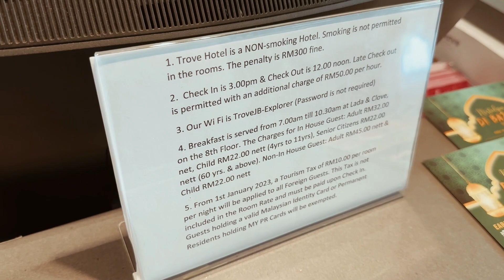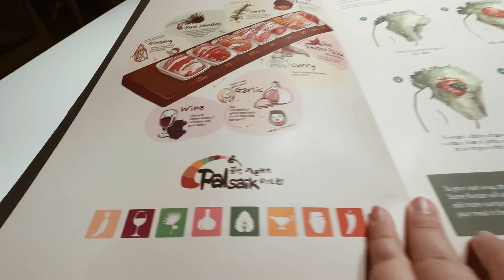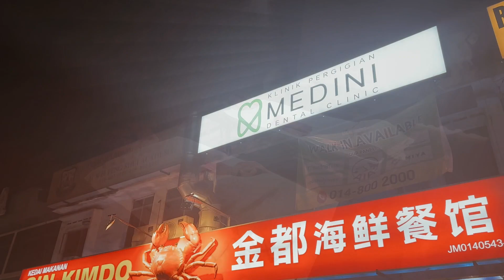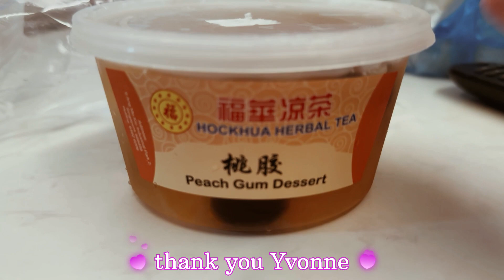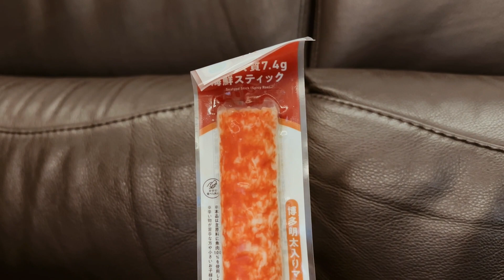{ Vlog 136 } April's | Down with Covid for 2nd time!!! | Trove JB Hotel | Staycation at JB | Life.